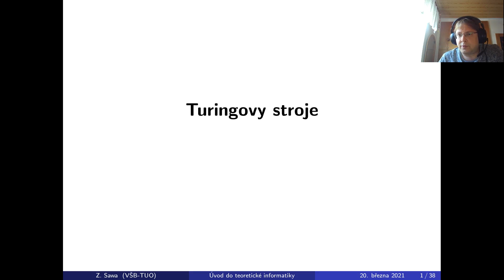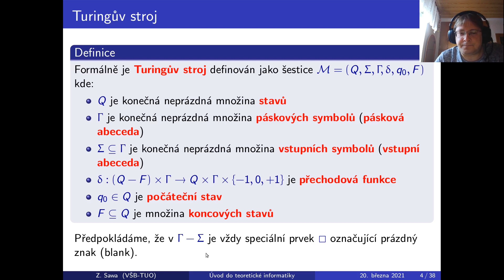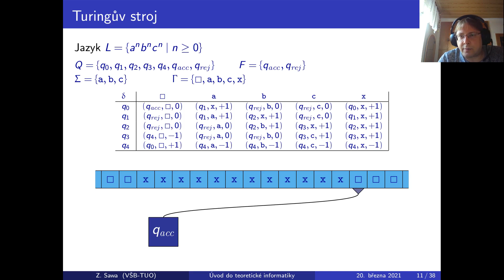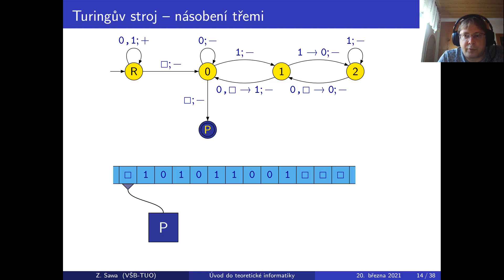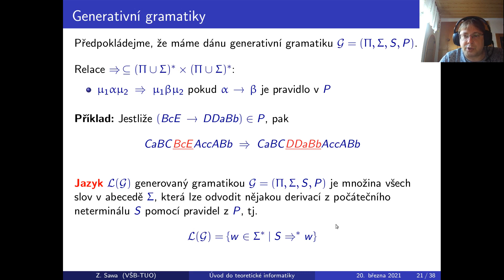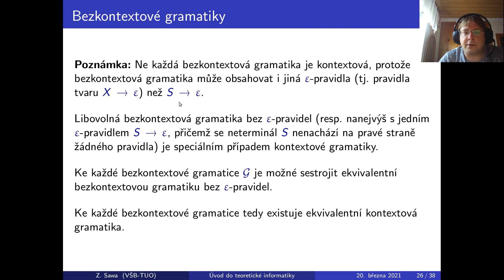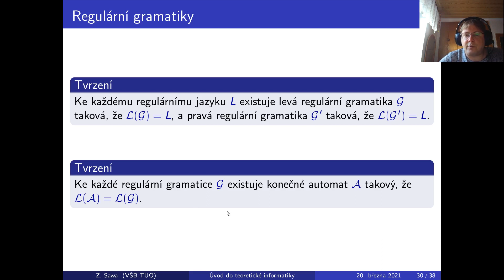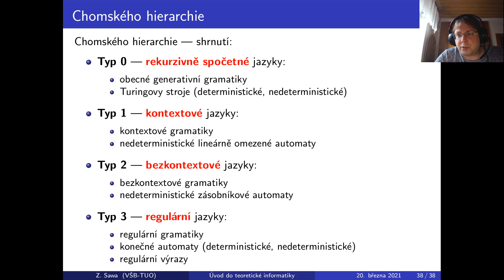Úvod do teoretické informatiky - přednáška 8: Turingovy stroje, Chomského hierarchie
Přednáška 8 z předmětu Úvod do teoretické informatiky na VŠB-TU Ostrava ve školním roce 2020/21.
Téma: Turingovy stroje, obecné generativní gramatiky, kontextové gramatiky, regulární gramatiky, Chomského hierarchie
Přednášející: Zdeněk Sawa